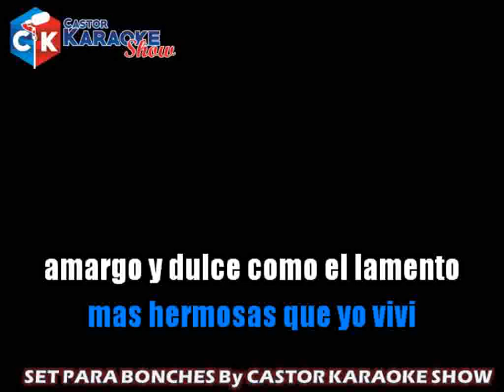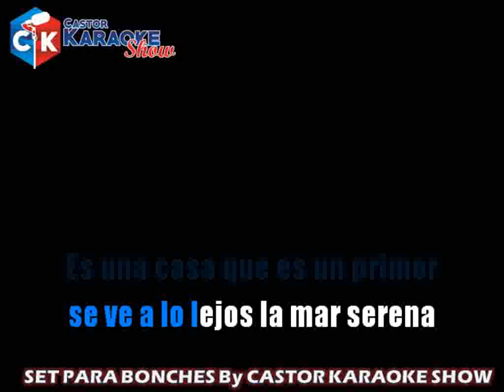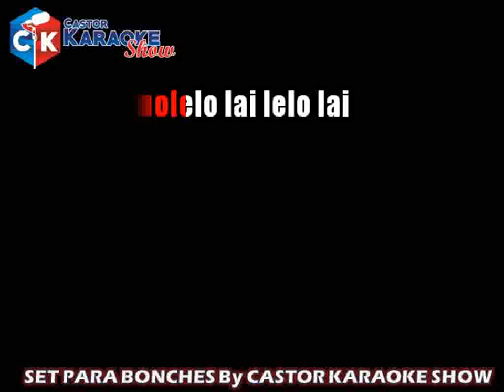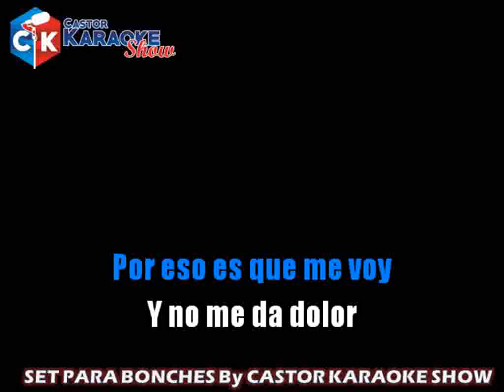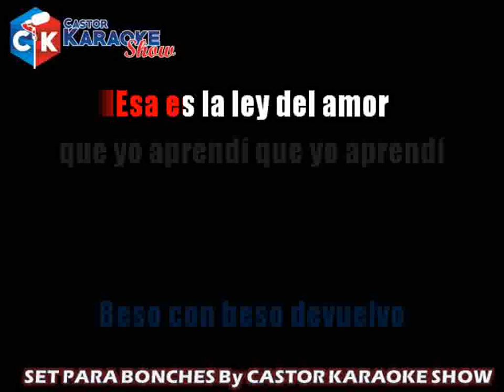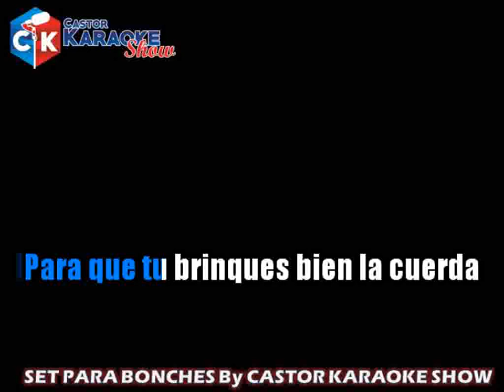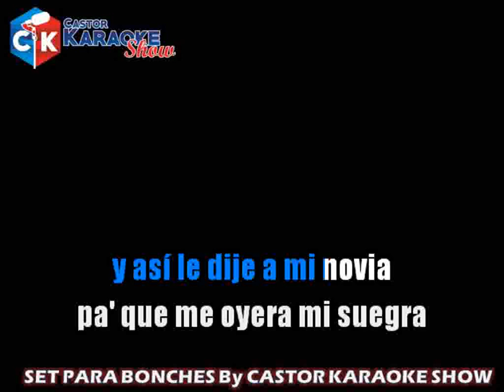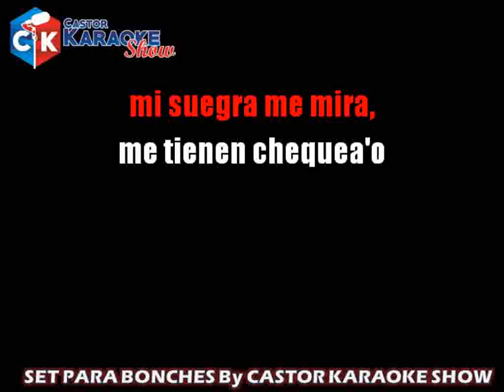karaoke set para bonches castor karaoke show